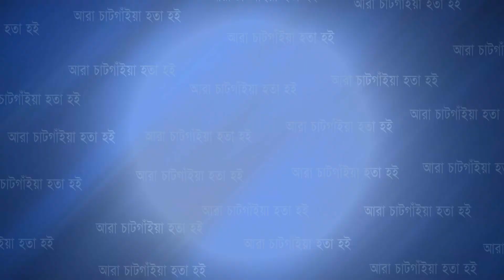আনোয়ারায় প্রতিপক্ষের ছু রি র আঘাতে তিনদিন পর বৃদ্ধের মৃ ত্যু | Cplus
আনোয়ারায় প্রতিপক্ষের ছু রি র আঘাতে তিনদিন পর বৃদ্ধের মৃ ত্যু

Slogan: আরাঁ চাটগাঁইয়া হতা হই
Country: Bangladesh
Language: Bengali।Chittagong Language
Broadcast area: Online